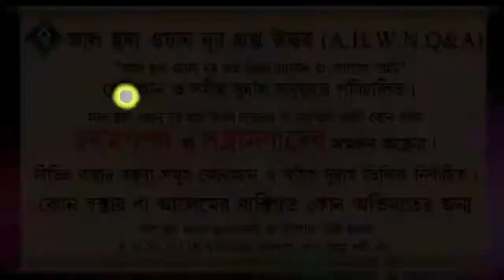কাদের জন্য বিবাহ জায়েয ও না জায়েয ᴴᴰ┇শায়খ সারোয়ার সালাফী